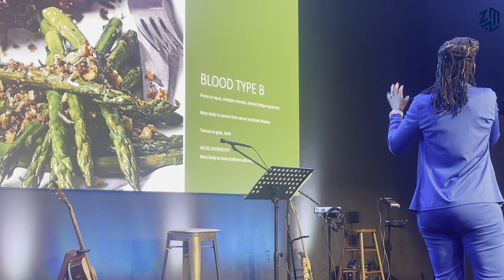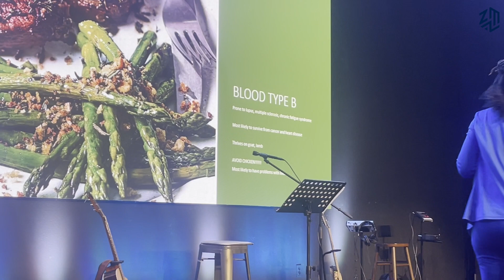Health Coach Nelsie Floreal Te Nan Konferans Your Story Matters. Full Interview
HAITI Ladies' Conference with Suzette Volcy  te yon suksè nan weekend ki sot pase la. Anpil konferansyè kòm Vanessa Fanfan, Nelsie Floreal ak plizyè lòt ankò.  Ruth Francois ak ampil lòt worship leader te menen nan adorasyon.